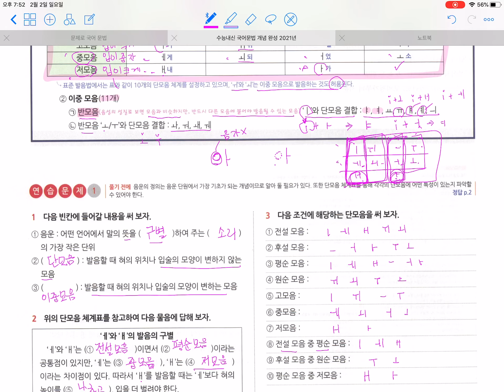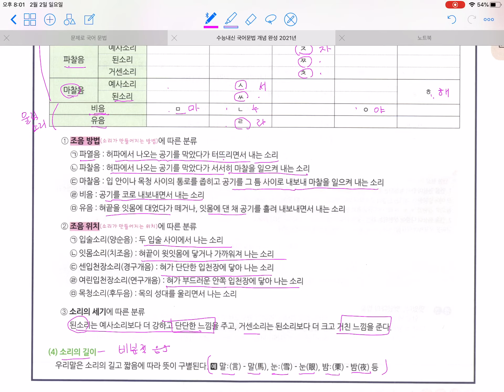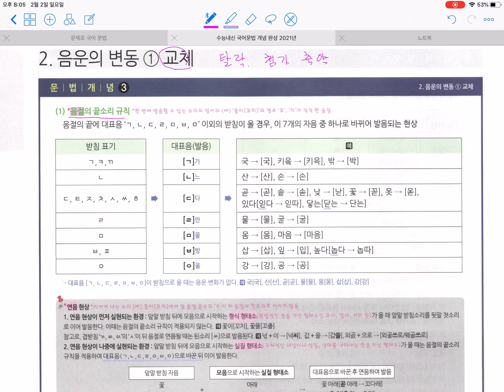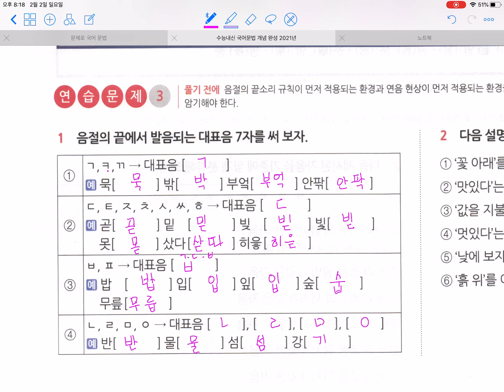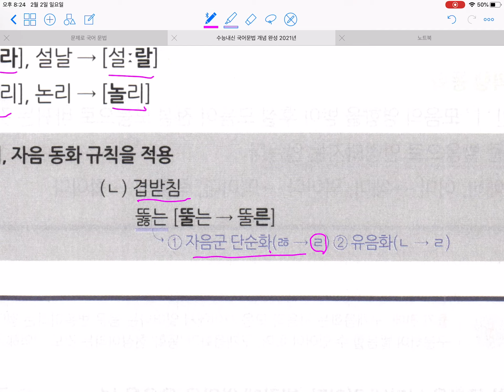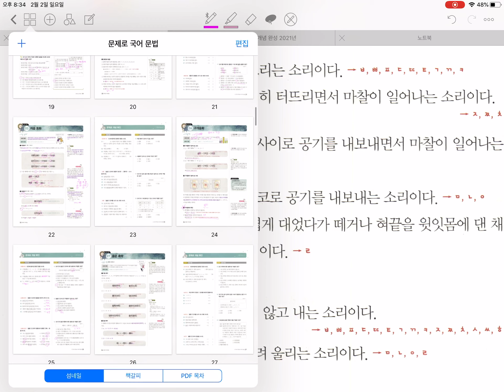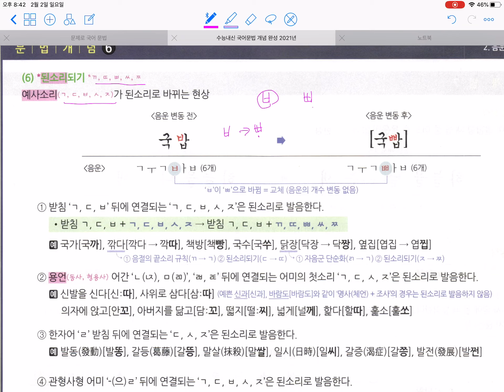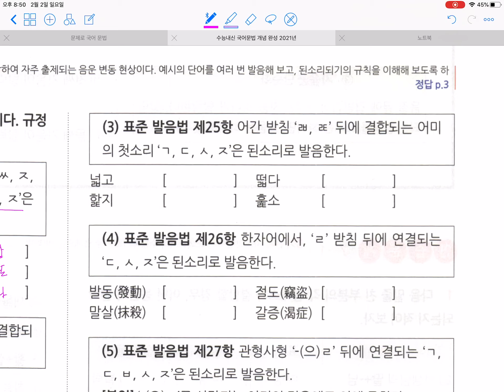마더텽 국어 문법 2400제 p6~11(1)음운, 음운변동